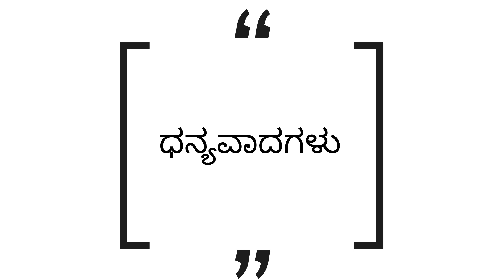ಉಡದ ಬಗ್ಗೆ ನಿಮಗೆಷ್ಟು ಗೊತ್ತು?⚡ ಉಡ.⚡bengal monitor⚡ Monitor lizards.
moniter is a reptile. also called Bengal monitor. this is rare.

ಉಡದ ಪಟ್ಟು ಯಾಕೆ ಇಷ್ಟು ಫೇಮಸ್ ಗೊತ್ತಾ ಉಡದ ಬಗ್ಗೆ ಅಮೆಜಿಂಗ್ ಮಾಹಿತಿ save Indian Monitor Lizard in kannada

ಉಡದ ಬಗ್ಗೆ ಶಾಕಿಂಗ್ ಸಂಗತಿಗಳು .. ! | Bengal Monitor Lizard In Kannada |

know about monitor ಉಡದ ಬಗ್ಗೆ ನಿಮಗೆಷ್ಟು ಗೊತ್ತು?

How well you know about monitor lizard
asian water monitor
kannada news
knowabout monitor
komodo dragon
monitor lizards
perentie monitor lizard
reptile collection
reptile room
reptile zoo
ಉಡದ ಬಗ್ಗೆ ನಿಮಗೆಷ್ಟು ಗೊತ್ತು .?
Do you know about monitor.?
ಕನ್ನಡ gk